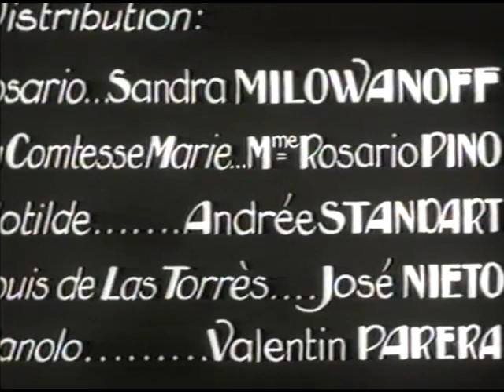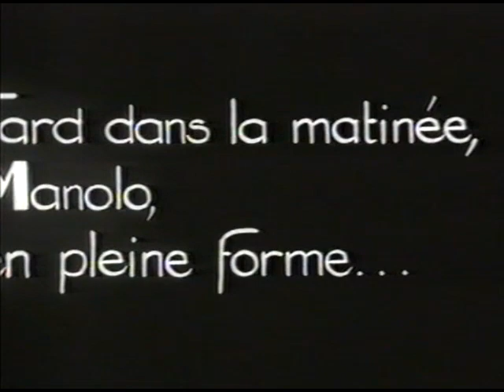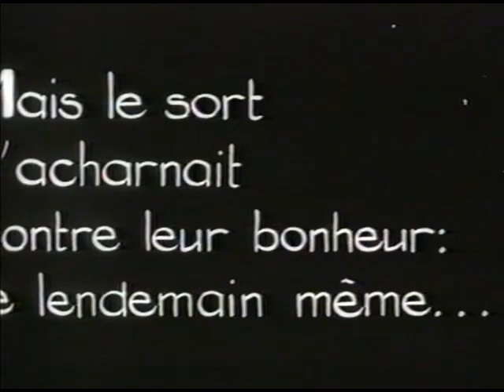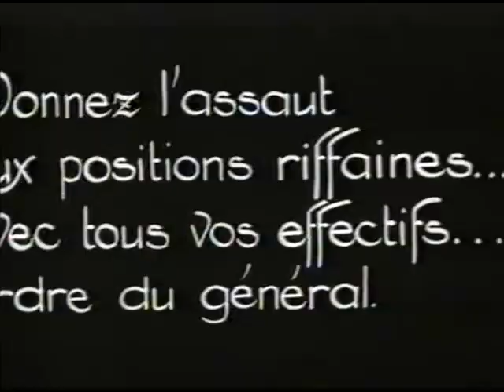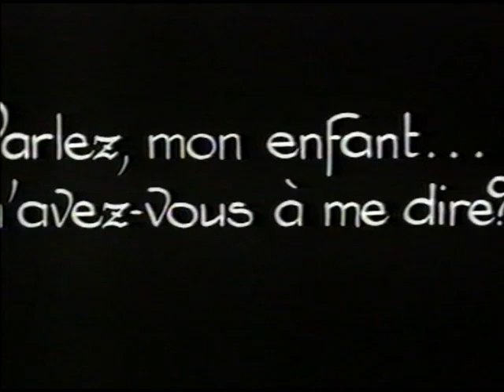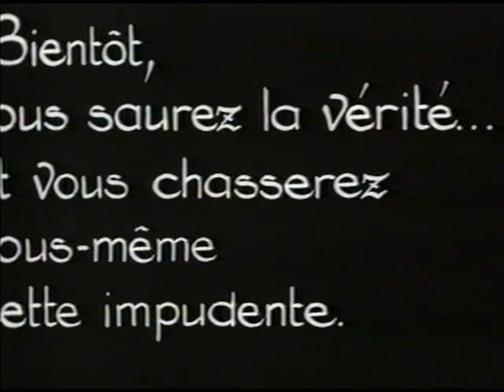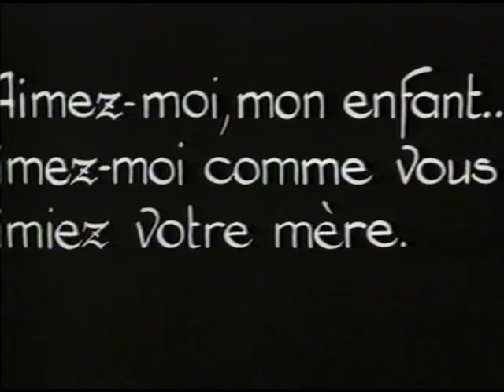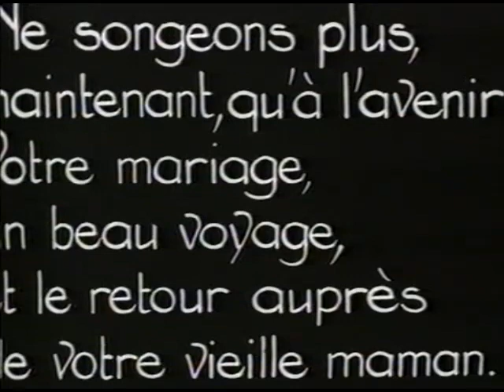La condesa María (1928 España)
Rodada en estudios franceses, mucho mejor dotados que los españoles de la época, este drama ambientado en la guerra de África, dirigido por Benito Perojo es una de las mejores películas mudas del cine español mudo. Interpretada por José Nieto, Rosario Pino, Valentín Parera y Sandra Milowanoff (que escandalizó al público con uno de los escasos desnudos integrales de la época). MÁS CINE MUDO ESPAÑOL EN EL CANAL